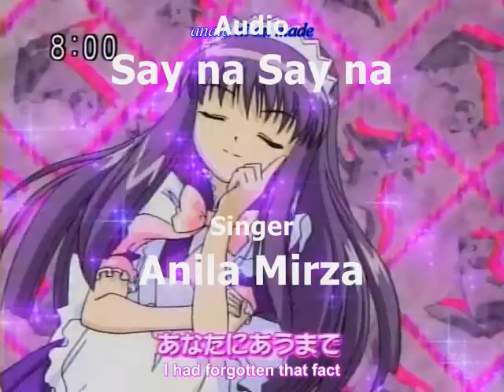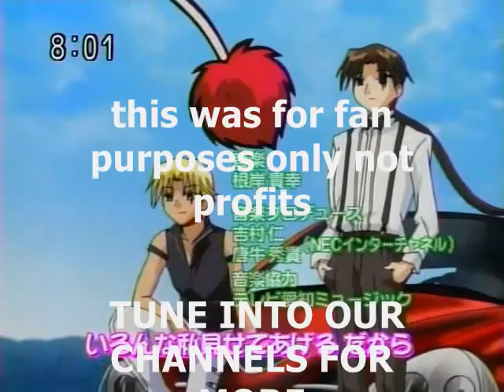Tokyo Mew Mew-Punjabi Masala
Mix of Tokyo Mew Mew with Say Na Say Na. i worked on it with MintoMikoNurse8 since she wanted to do a Tokyo Mew Mew AMV. I also included English Subtitles to the song
Hindi Abishek Bachan Priyanka Chopra Bollywood Indian Ichigo Mint Minto Lettuce Zakuro Pudding funny blaze6432